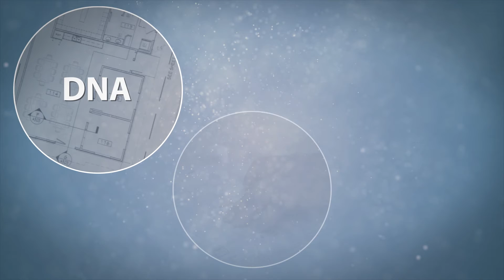California's Alpha Clinics: Bringing Science to the Clinic Creating Cures for You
Alysson Muotri and Catriona Jamieson discuss how cutting-edge stem-cell-based cures will reach patients through California's network of Alpha Clinics. Series: "The Stem Cell Channel" [5/2019] [Show ID: 34763]